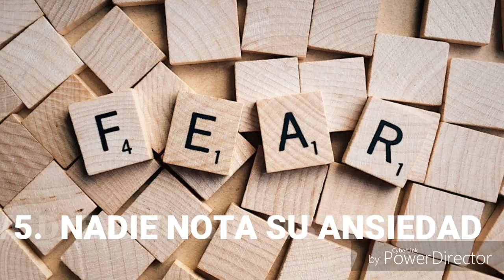Trucos Indetectables Para Convencer A Cualquier Persona De Cualquier Cosa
Los hechizos no existen. La psicología sí.
el objetivo del emisor es convencer y cautivar la atención plena del receptor respecto a sus ideas”. Para conseguirlo esta guía le ayudará a lograrlo.

1. Para caerle bien a alguien, recuerde su nombre
Escuchar nuestro propio nombre nos produce un subidón inconsciente en el ego.
Esto sucede porque al escuchar nuestro nombre se activan ciertas partes del hemisferio izquierdo del cerebro involucradas en el placer y la atención.

2. Elija bien el oído
La neuropsicología tiene un truco para que la información

Te espero y te contestaré 📌
Psicología Visual